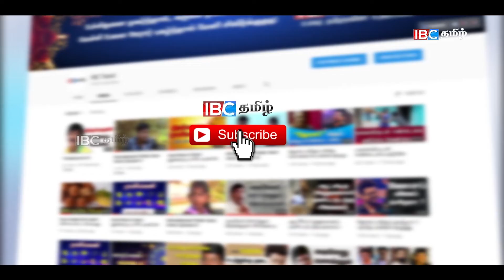கடந்த கால போரின் நினைவுகளை சித்தரிக்கும் காண்பியக்கலை !!!